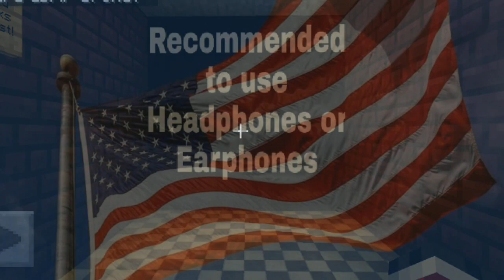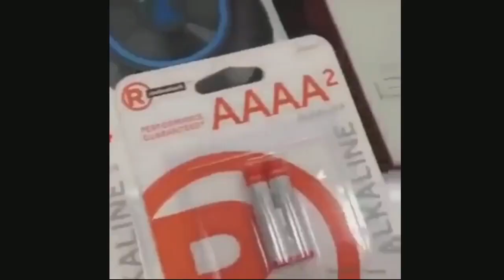Mapas de Terror para Minecraft pe 1.17/Top mapas de terror para minecraft pe/MCPE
Que tal compañeros y compañeras el día de hoy les traigo este top 3 MAPAS de terror para minecraft pe 1.17

TOP 1
Link de creador

Link directo

TOP 2

Link de creador

Link directo

TOP 3

Link directo